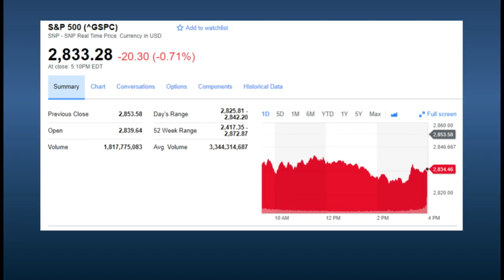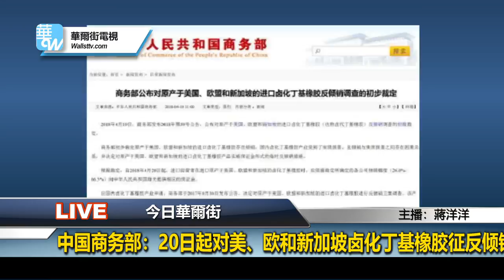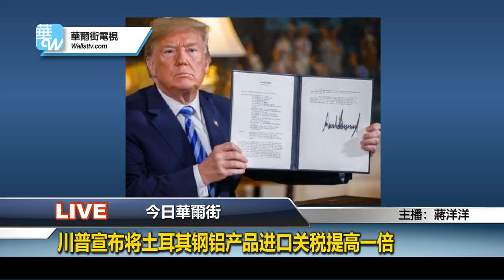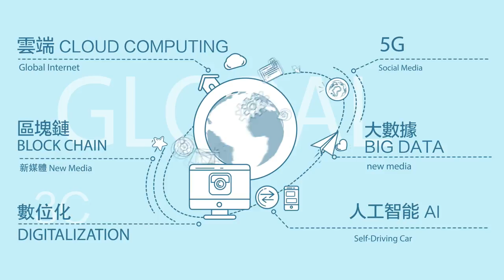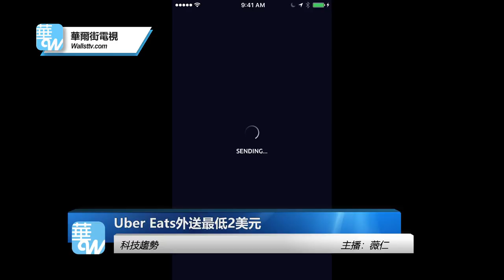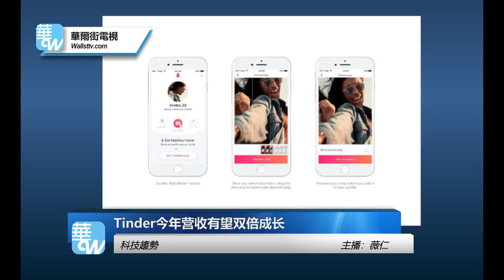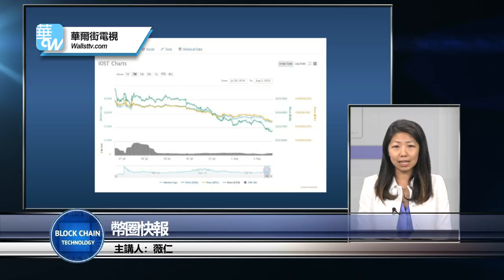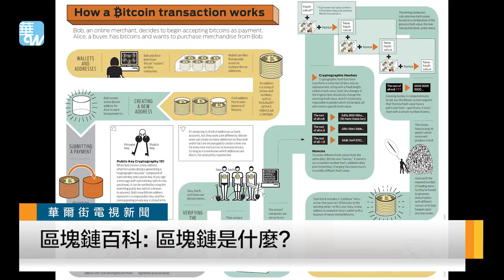美國貧富差距增大；那艘大豆船還在大連港！英國對電商收稅；推特放行敏感言行（《今日華爾街》2018年8月11日-1）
時間：美國東部時間2018年8月10日下午6點（北京時間8月11日早上6點）

主播：蔣洋洋

1. 歐美股市
土耳其危機撼動全球市場，美股週五收跌

2.  華爾街電視新聞
那艘”生死時速”大豆船還在大連港！
中國商務部：20日起對美、歐和新加坡鹵化丁基橡膠征反傾銷稅
中國污染問題催生全球淨化器市場
繼美國之後，英國也要對互聯網零售商徵稅了！
巴基斯坦擬向伊斯蘭開發銀行借款40億美元
簡報：
通用電氣準備以15億美元出售電力轉換部門
美國收入差距加大，亞裔群體最懸殊
川普宣佈將土耳其鋼鋁產品進口關稅提高一倍

3.  華爾街焦點
旗下福來德百貨陷危機，三胞集團救的了嗎？